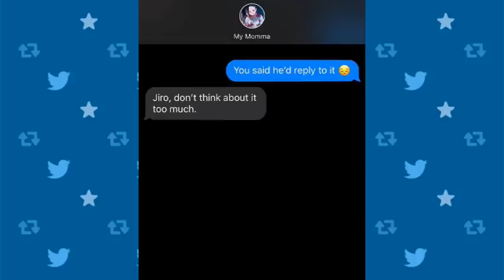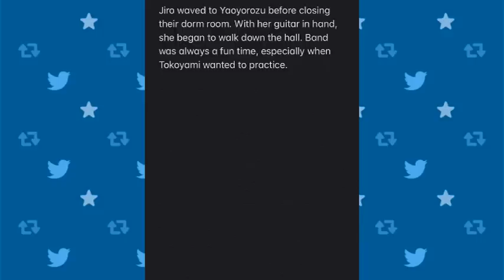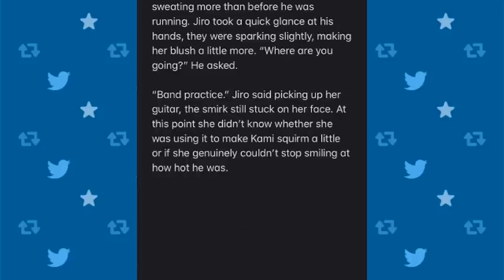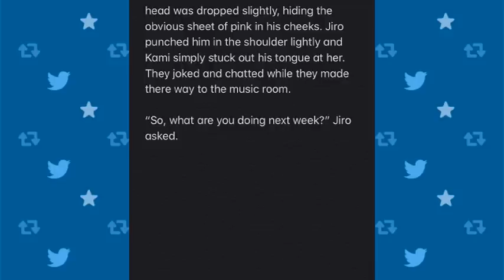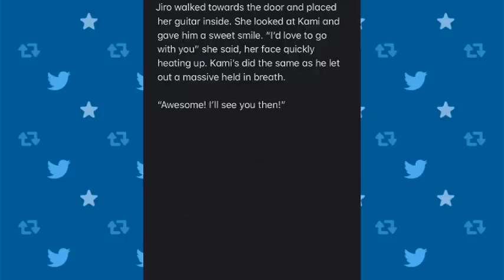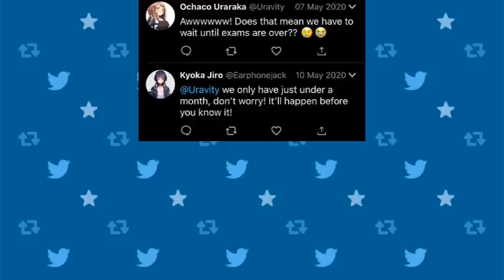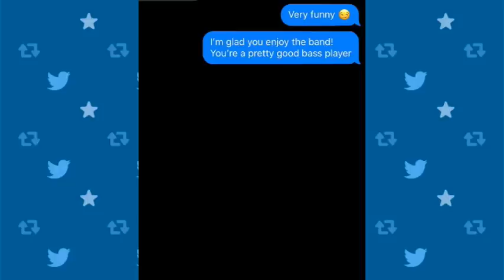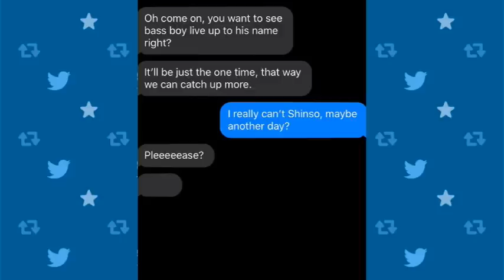Twitter AU ~ Episode 6 (My Hero Academia AU Story Dub)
[READ THE DESCRIPTION FOR FULL INFORMATION AND CREDITS]

(A My Hero Academia Twitter Format Original Story)

The Story Belongs To The Author, Willow.

Ochako Uraraka - Andromxda

Director & Editor - MalleableTimeline

Songs Used ~ Blank Slate
Songs Used ~ Golden
Songs Used ~ Smokin Sticks
Songs Used ~Dive Down